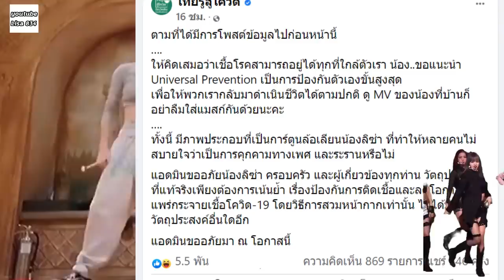ลิซ่า บริจาค ให้โรงเรียน/ พนมรุ้งคนเยอะ/ เพจดังของโทษ Lisa แล้ว